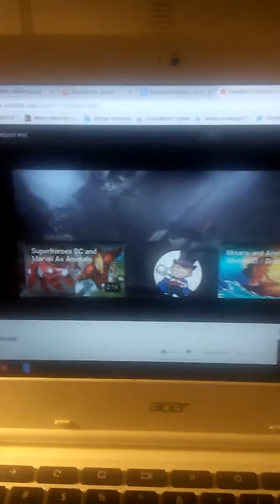Renditional Recreation "Sucker For You" by Charlotte Winslow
since she is the biggest george michael fan i know, it only made perfect sense. xD

LYRICS

I'm a fool for thinking you're a good one
All you want is free love
nothing less nothing more

Play it smooth, making me want you
All you looking is for an open door

And baby whatcha doing to me?
 I don't wanna play nice anymore.

Tell me whatcha wanna do with me
Tell Me Whatcha been waiting for?
Cause when i see how gold you look
My jaw drops to the floor

I tend to get high on you
Jump off the edge id die for
Nothing i’d not wouldnt do to love you

Cause if theres a thing i know is true
That im a sucker for youuuuuu

When we cross paths,
something like a relapse
I can't seem to keep
 my thoughts under control

You've been looking for a hot time,
Come on and make me feel right
Girl youre irresistible
When we kiss, my heart takes flight

Theres Nothing i’d not wouldnt do to love you

Cause if theres one thing i know is true

Tonight, your the rockin party in town
I always seem to get lost in your sound
And maybe, thats quite okay
My heart beat grows when you come around

we‘d make the perfect item together
We can be that dance that’ll last forever

Girl, what must i do for you to see…

Im Under your spell
Under your spell
When it comes to amazing me
Only you do it so well
You seem the winner
Only time may tell
In fact i think i hear wedding bells

Original Lyrics By Charlotte Winslow
Tune : Careless Whisper By Wham!

I only threw a few sentences in there to sync with the beat. but again. im just signing it. for fun!!! lol

but its an attempt i wanted to make for my new project.

ever since cimorelli has been in nashville, lots of country artists, (really cute, females) have followed me on social media and i guess they thought i supported nashville artists. when in reality i support cimorelli no matter where they live. i dont even like country. but i guilt-ishly like Sam Hunt, Luke Bryan And Florida Georgia Line. and these girls are nice people and very kind and adorable and amazing and i didnt wanna let my love for only scary metal rap and many forms of rock stop me from showing them love.

so i take what i do with the songs for cimorelli and instead of writing my own spin on a song. i take songs these females write and put a song that matches the beat to make a "HENCE" A Renditional Re-Creation.

this is all just for fun and to support these amazing people.